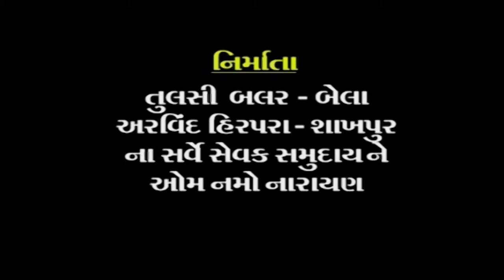LIDHIRE VIDAYU ll SURESH RAVAL ll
LIDHI RE  VIDAYU

Artist : SURESH RAVAL
Recording : Vraj Audio

GujStar Media - Rajkot
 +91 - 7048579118